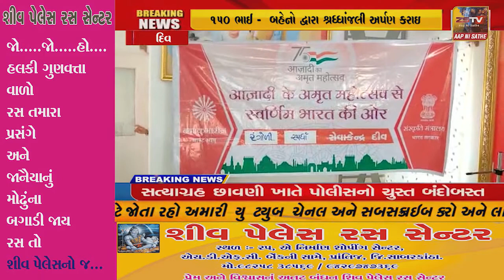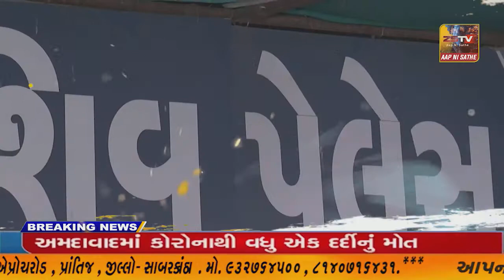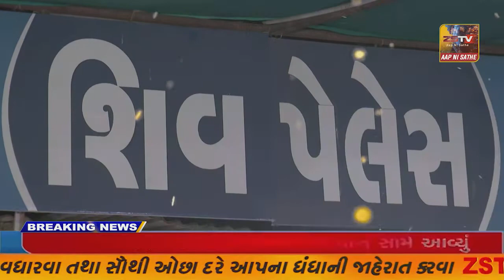રાજયોગિની જાનકી દાદીજી નાં દ્વિતીય સ્મૃતિ દિવસ પર આયોજિત "વૈશ્વિક આધ્યાત્મિક જાગૃતિ દિવસ"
દિવ રાજયોગિની જાનકી દાદીજી નાં દ્વિતીય સ્મૃતિ દિવસ પર આયોજિત "વૈશ્વિક આધ્યાત્મિક જાગૃતિ દિવસ"//ZSTVNEWS//